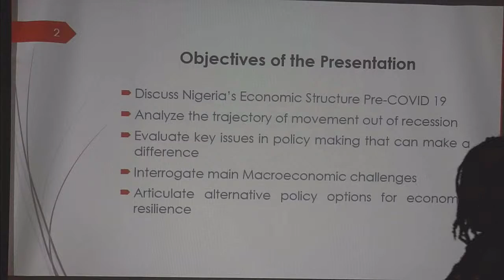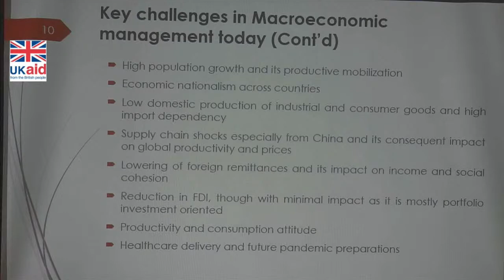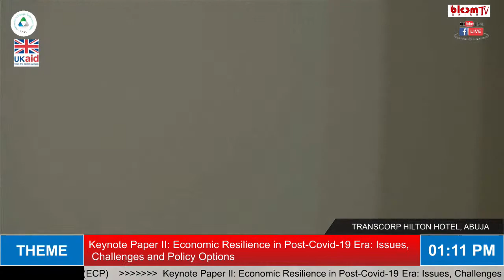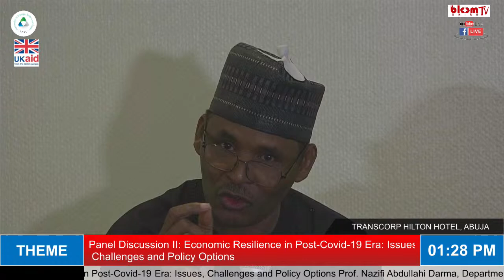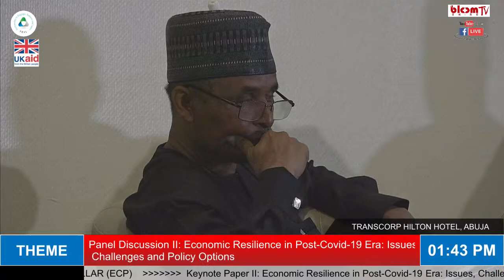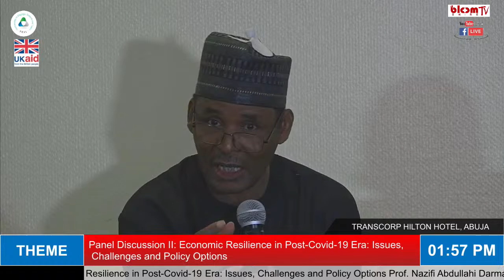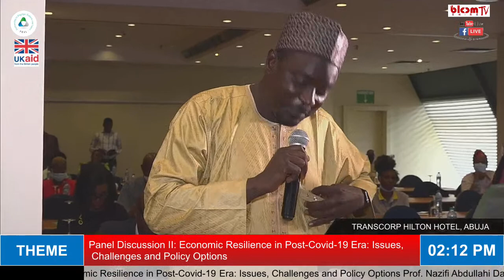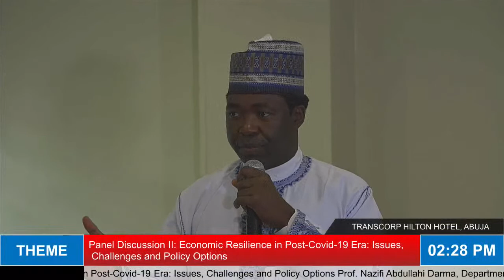Keynote Paper II: Economic Resilience in Post-Covid-19 Era: Issues, Challenges and Policy Options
Prof. Nazifi Abdullahi Darma, Department of Economics, University of Abuja